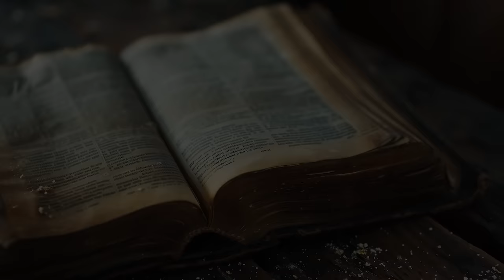środa, 22 maja 2024,